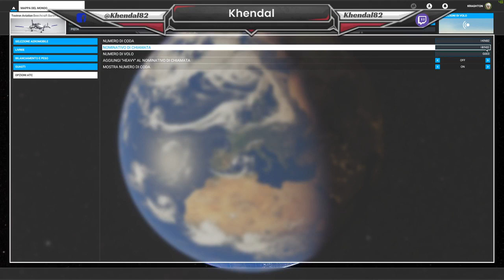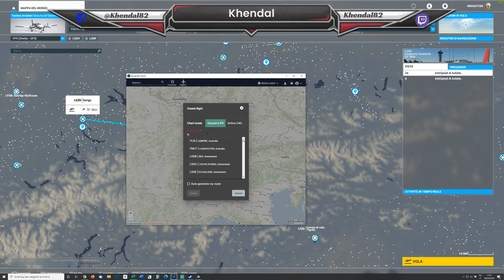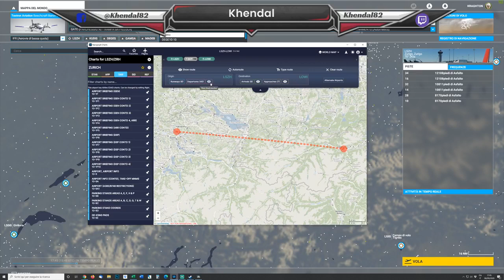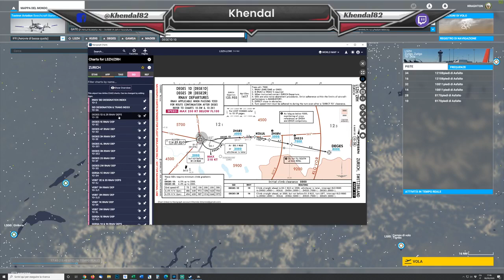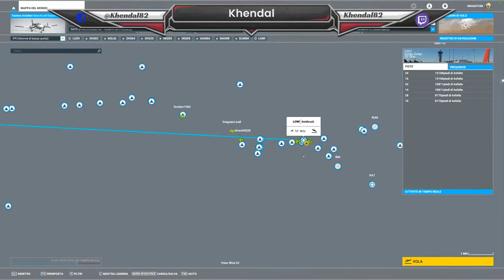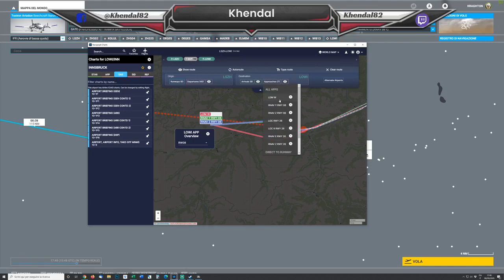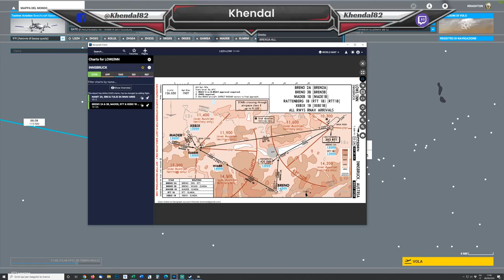Giro del Mondo Tappa 03 LSZH-LOWI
Lasciamo la Svizzera nella terza tappa del Giro del Mondo con MSFS 2020 direzione Austria.
Partenza da Zurigo direzione Innsbruck.